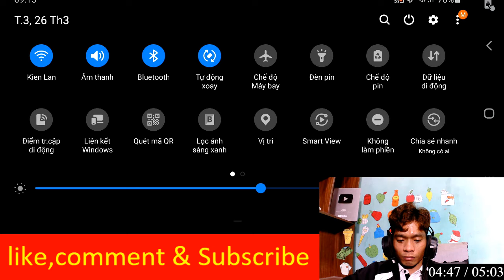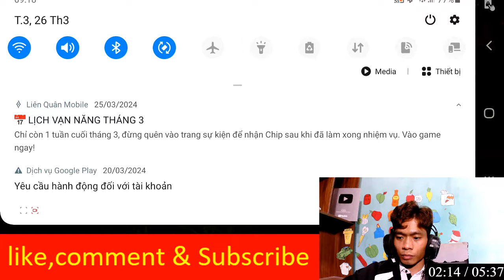Shon tare | Liên Quân Mobile "hướng dẫn" game thủ chơi tuyệt chiêu: AYE SUY NHƯỢC